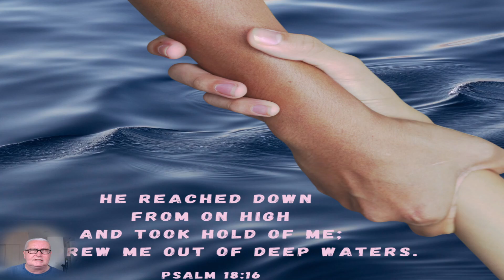When the Lord comes to rescue - A message from the Lord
You can also give through these channels and I will add it to the page (Just mention that you add the funds to protect Triple Grace):

Happy Viewing!

Blessings

Michael